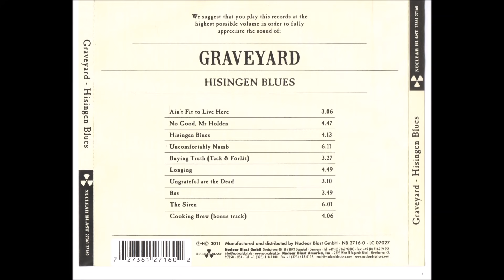Graveyard - Hisingen Blues (2011) (Full Album*)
Hisingen Blues is the second full-length studio album by Swedish hard rock band Graveyard. It was released on 25 March 2011.

Joakim Nilsson – Guitar & Vocals
Jonathan Ramm – Guitar
Truls Mörck – Bass
Oskar Bergenheim - Drums

*Tracks:
1) Ain't Fit to Live Here - 00:00
2) No Good, Mr. Holden - 03:07 (blocked / muted)
3) Hisingen Blues - 07:54
4) Uncomfortably Numb - 12:05
5) Buying Truth (Tack och Förlåt) - 18:16
6) Longing - 21:42
7) Ungrateful Are the Dead - 26:30
*8) Rss - missing (blocked / muted)
9) The Siren - 29:41
10) Cooking Brew (digipak bonus track) - 35:40